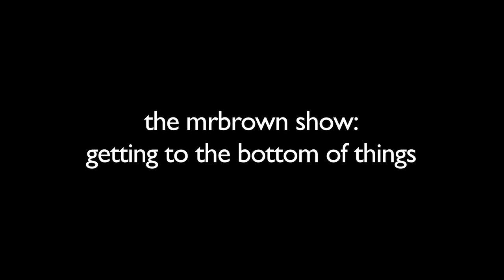the mrbrown show: getting to the bottom of things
Everyone's favorite minister talks about the coming Punggol-East SMC by-election.

Written by: mrbrown, Marc Nair and Sam D
Midas Jin acted by: mrbrown
Filmed by: Ryan K
Edited by: Ryan K, mrbrown